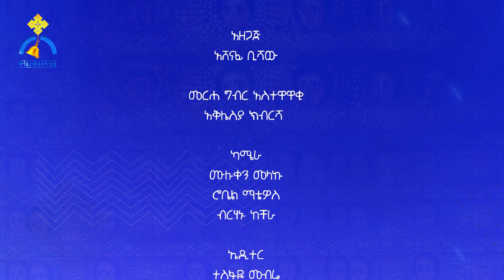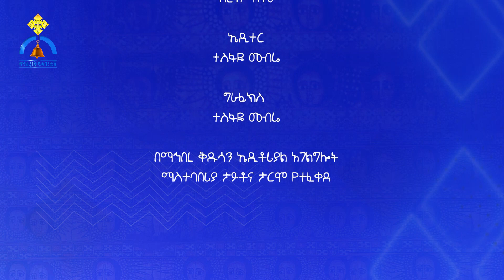MK TV || ቅዱስ ቂርቆስ || ታሪክና ምክር ከየኔታ ጥዑም || ከአሜሪካ ከመጡ ሕፃናት ጋር የኔታ ጥዑም ያደረጉት ቆይታ